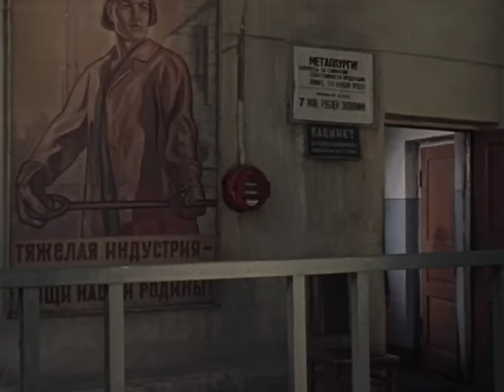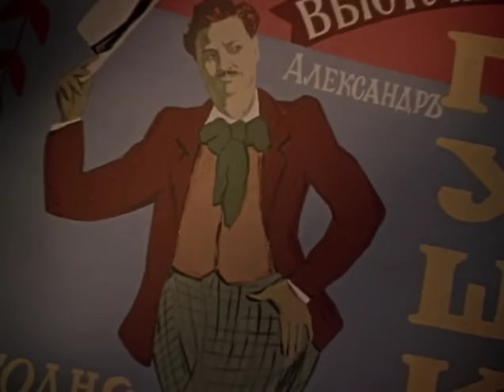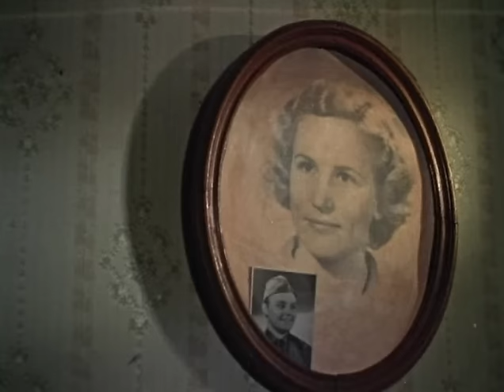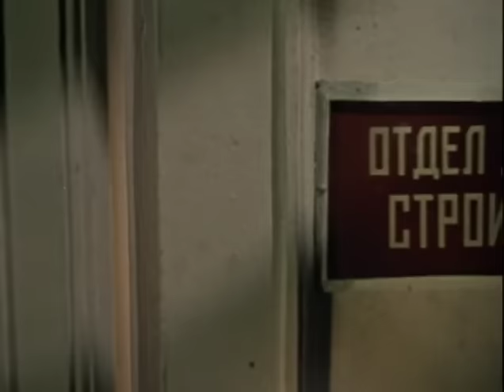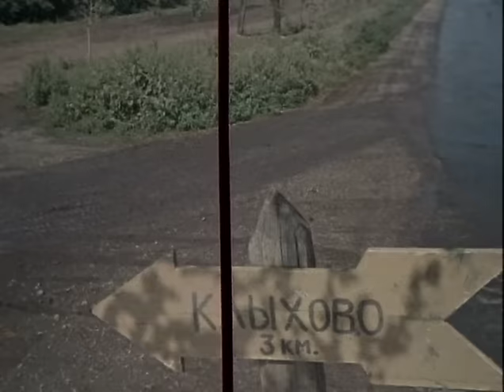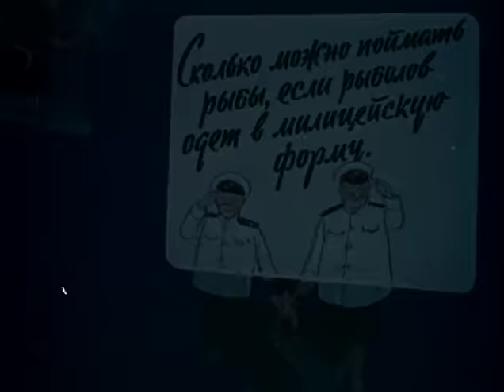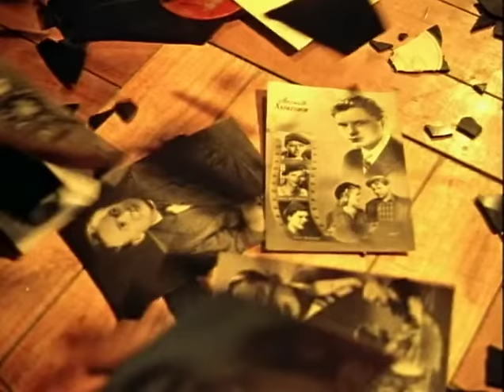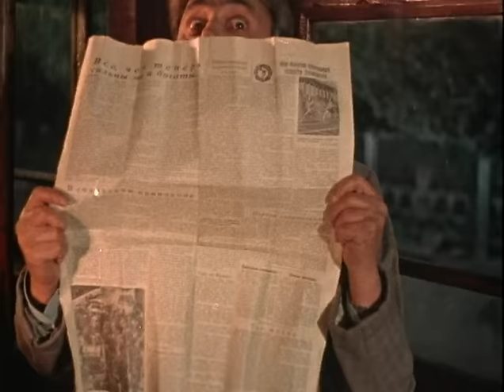У тихой пристани (комедия, реж. Тамаз Мелиава, Эдуард Абалов, 1958 г.)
Старый рабочий Колючкин с выходом на пенсию загрустил. Чтобы жить стало повеселее, его сосед Пушков — бывший актер — старается приобщить друга к рыбалке. Каждое утро отправляются старички на речку, но дойти до нее им никак не удается — все время кто-нибудь отвлекает своими просьбами, а друзья и рады помочь... История о том, что время на пенсии тоже можно проводить весело!

Режиссёры: Мелиава Тамаз, Абалов Эдуард
Сценарист: Белов Афанасий
Композитор: Серафим Туликов
Операторы: Лавров Герман, Шемахов Сергей
Художники-постановщики: Степанов Константин, Камский Владимир

В ролях: Геллер Эммануил, Меркурьев Василий, Новиков Борис, Белов Афанасий, Ратомский Владимир, Гурецкая Татьяна, Кубацкий Анатолий, Волков Павел, Брылеев Валентин, Гумбург Александр , Лилина Елизавета